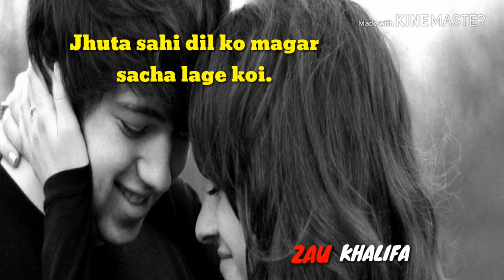Sonu Kakkar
Jeene bhi de duniya hume,